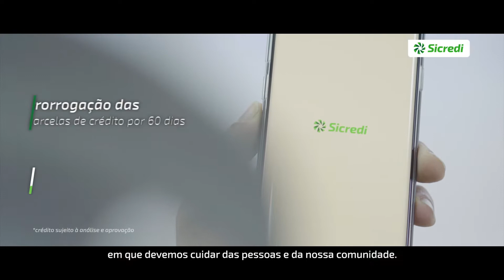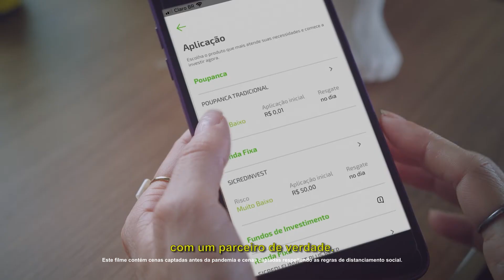As principais notícias de Gramado em 26/11/2021